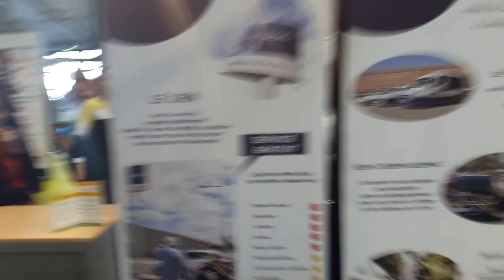CIAH 31 - 23mars17- opération coup de poing contre Tisseo Mobibus - salon Autonomic (1/3)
Une trentaine de personnes en situation de handicaps et des proches sont venues encercler le stand de TPMR Toulouse (qui gère le service de transport adapté PMR Tisseo Mobibus) au salon Autonomic Sud de Toulouse, s’attachant entre elles pour protester contre le fonctionnement maltraitant du service, demander des améliorations d’urgence et la mise en place d’un service de transport adapté à l’échelle de la région Occitanie.
Autonomic, salon du handicap et du grand âge.

Avec un mégaphone et des sifflets, les militants ont scandé des slogans, et occupé les lieux un bon moment sous l'oeil de visiteurs de plus en plus nombreux.